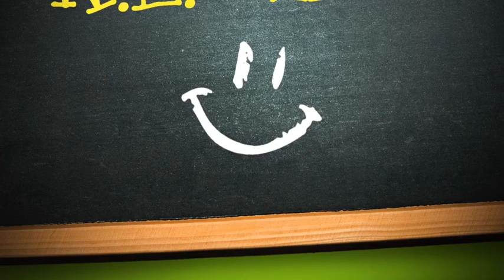W.e. Meet 2016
Urban Dance weekend  ( hip-hop, house, video dance, hip-hop theater, heels, yoga dancer).

teachers :

Vito Carbotti
Grazia Lovergine
Antonio Minardi

guest :
Leandro Annese

image director : Giulio Spagone